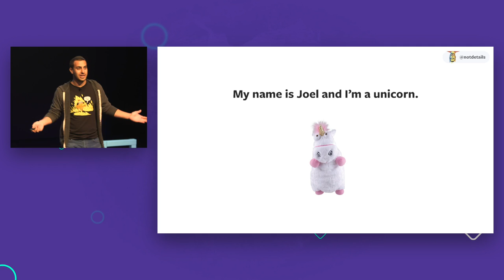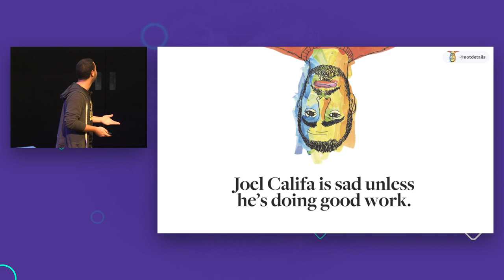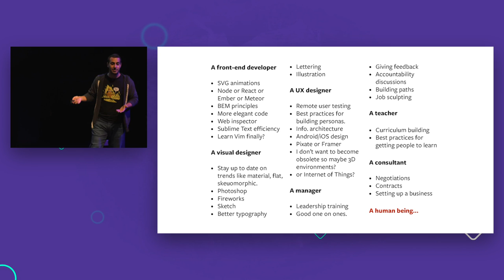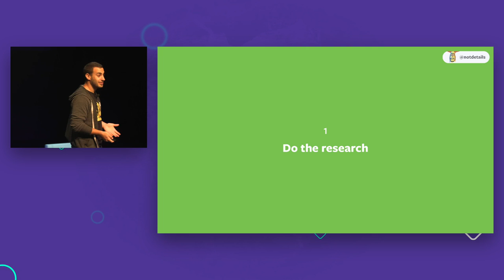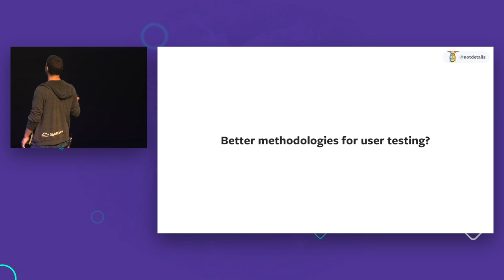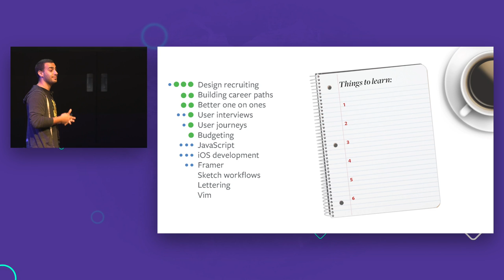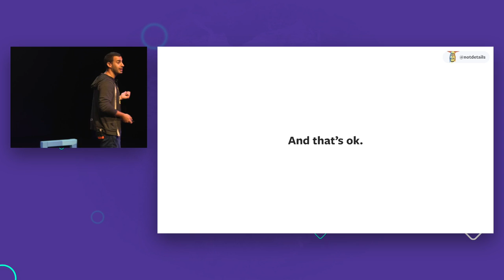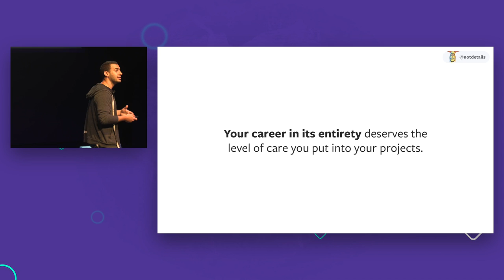Full Stack Anxiety – Joel Califa (MixinConf 2016)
I’m a designer, so I should probably learn responsive patterns, methods for remote user testing, Sketch, motion graphics, Framer, keep up to date with current design trends, and a million other things.

I’m a developer, so I should probably learn SVG animations, Node or React or Ember, BEM principles, new web inspector features, Vim or at least better Sublime workflows, and a million other things.

I’m also a human being, so I can’t possibly learn all these things. I have to choose.

So… what do I choose? Full Stack Anxiety is that creeping doubt, when you just don’t know what the right choice is. Do I grow as a designer or do I grow as a developer? As a manager, a teacher, a business-person?

In this talk, we’ll explore the feeling, the current state of the industry, and how to figure out where to grow.